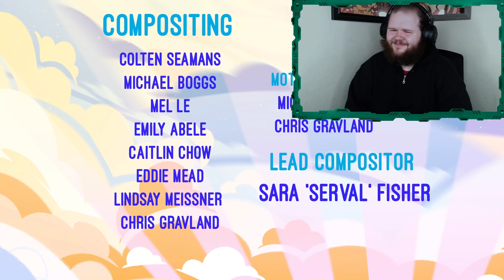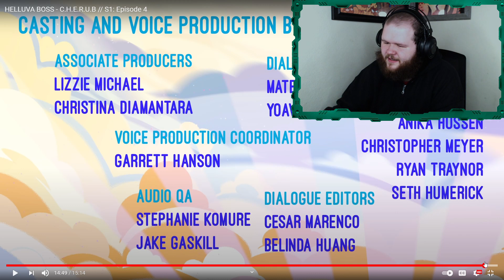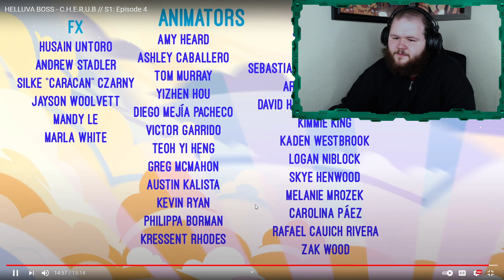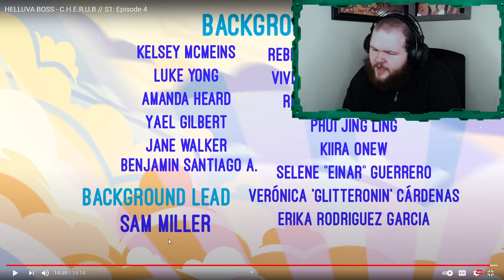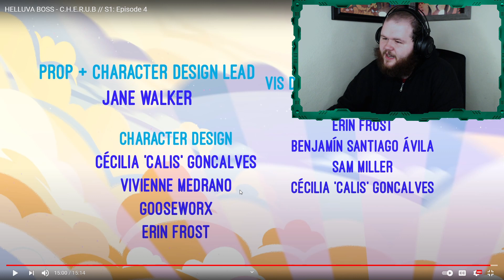C.H.E.R.U.B. HELLUVA BOSS Episode 4 BLIND REACTION